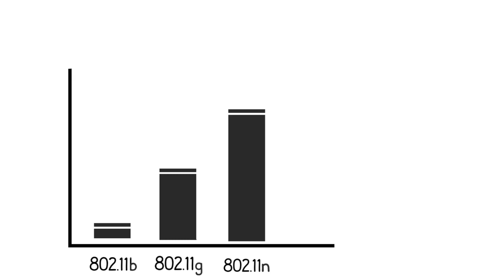What's the Difference Between 802.11n vs. 802.11ac? | NETGEAR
802.11n vs. 801.11AC—what's the difference? Not all WiFi is not created equal. Wireless networking technologies have evolved a great deal in just a few years as the need grew for more WiFi speed and range. Each evolution offered more speed and range, yet AC takes a quantum leap forward. Upgrade to NETGEAR AC and enjoy the next generation of WiFi today.